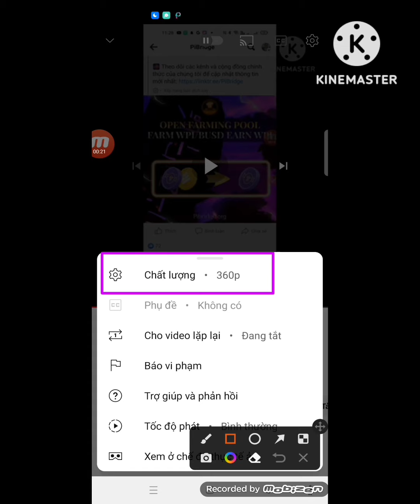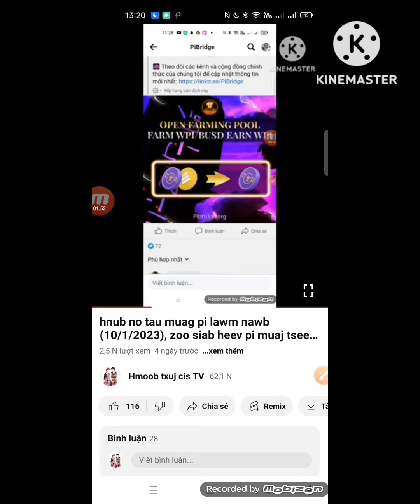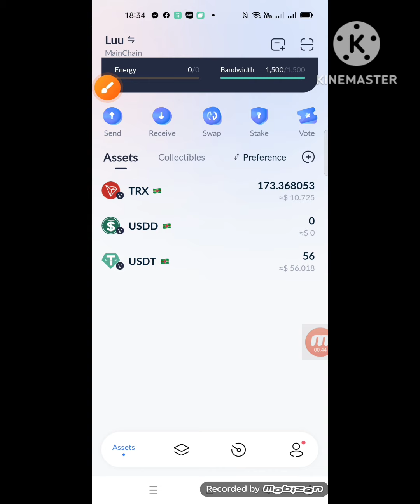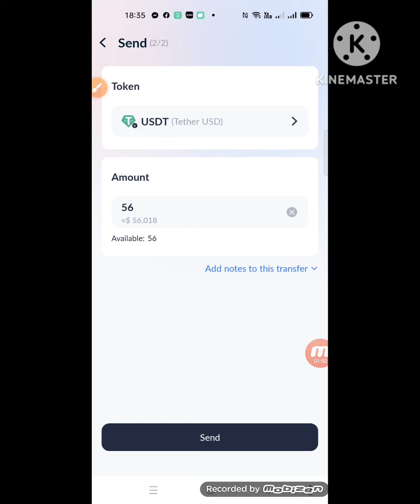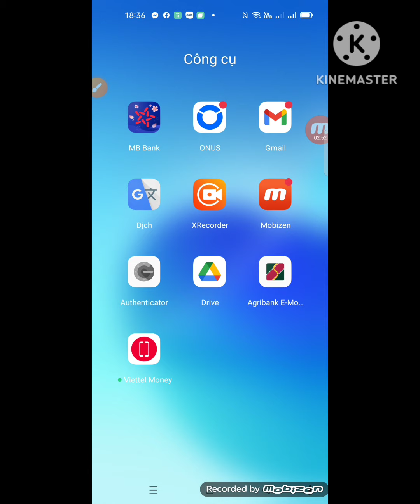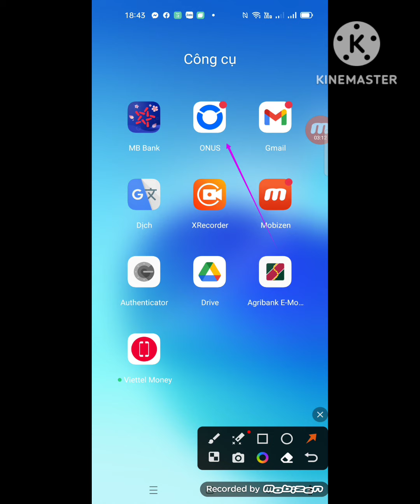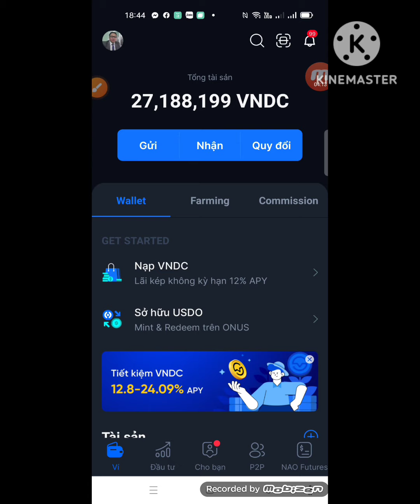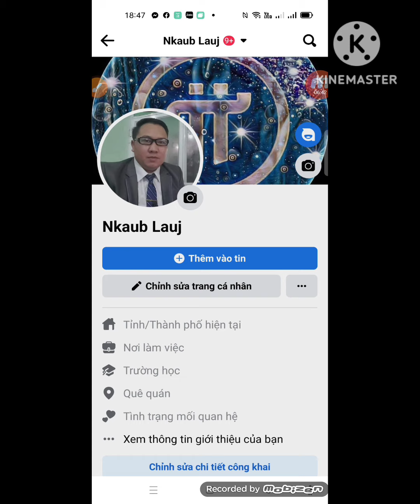Nro nyiaj Daisy hnub 16/1/2023